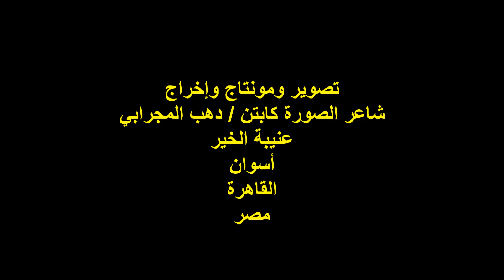ندوة صالون صوت مصر/الشاعر/ أ/عصام رزق/الجمعة 1/12/2023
أمسيةٌ ثقافيةٌ